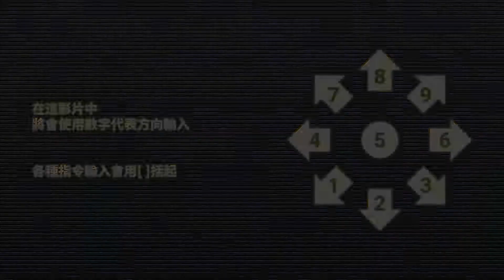[AOB] Angels of Battle 1.5 Sessions Featuring YINAN (繁體中文)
Angels of Battle角色介紹

來自異世界的狼少女Yinan
作者：狼

在這影片中，我們會介紹AoB新角色Yinan的各種技能特性

00:20 簡介
00:55 D攻擊
02:26 特殊技
03:00 BV技
03:55 Finale BV
04:47 追加小知識

Angels of Battle是一款自主製作，以爽快連段為基礎的2D少女格鬥遊戲。